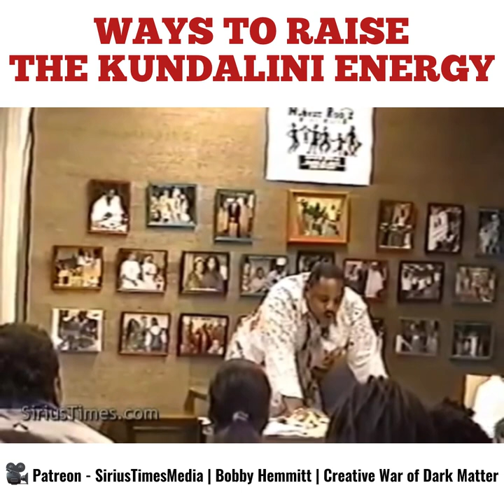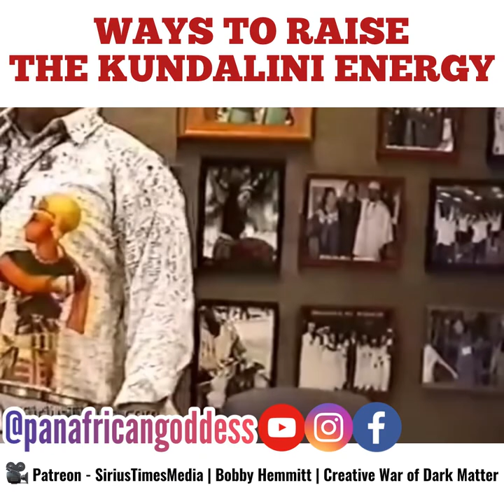Ways To Raise The Kundalini Energy - Bobby Hemmitt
Ways To Raise The Kundalini Energy ✨